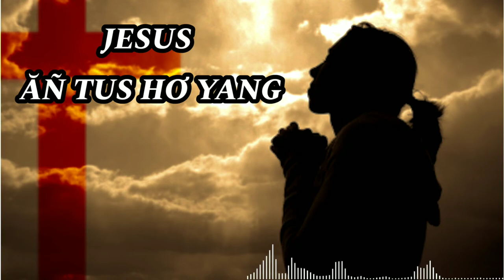JESU, ĂÑ TUS HƠ YANG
sră đơs chò 156
(T.c.180)
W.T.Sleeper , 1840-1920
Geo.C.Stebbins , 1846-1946